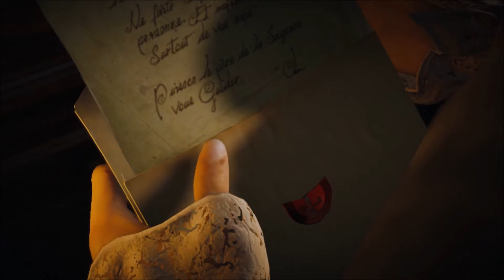Escaping Prison-ACU Ep.3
Love me